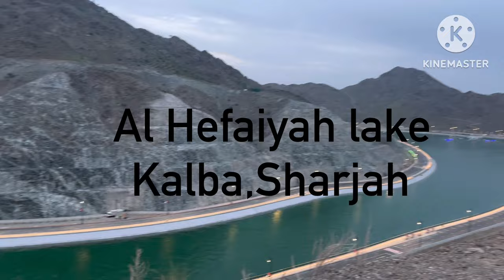Al Hefaiyah Lake,Kalba,Sharjah,UAE#lake#boating#nice to enjoy your family time mosque#